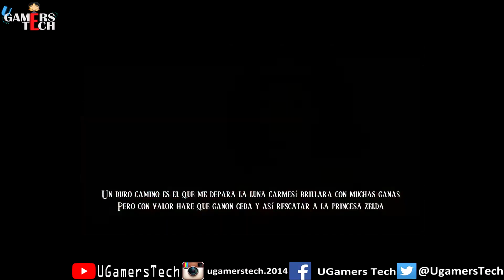Red Dead Redemption - ¡El mejor acompañante!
Banda Gamer, aquí les dejo otra entrega de Red Dead Redemption, nos fuimos a Armadillo a pasear con la señorita McFarlane :)